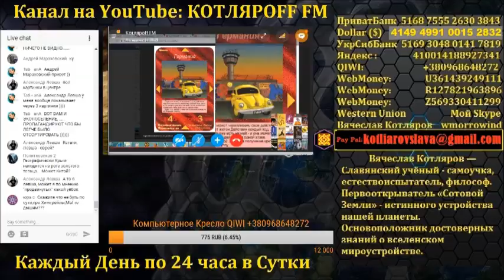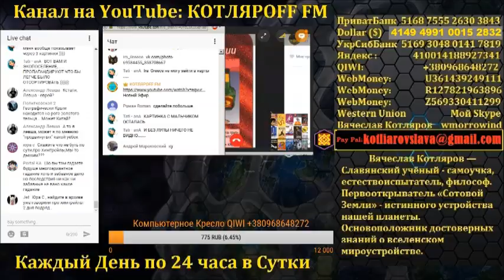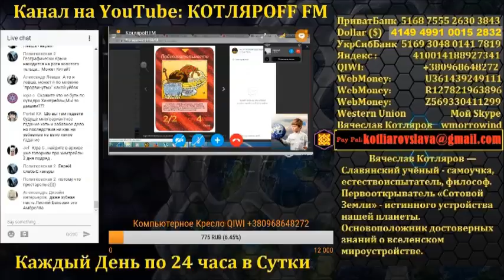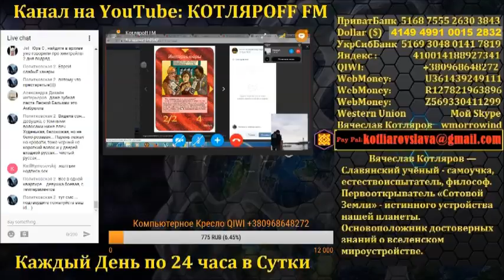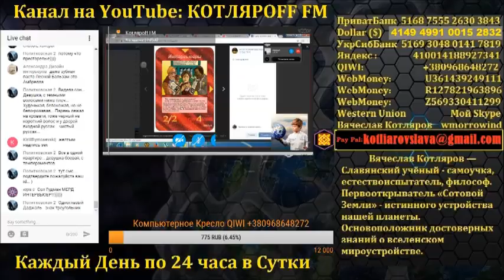Карты иллюминатов «Разбор Полетов» 4 часть